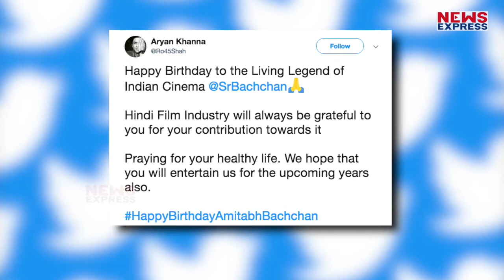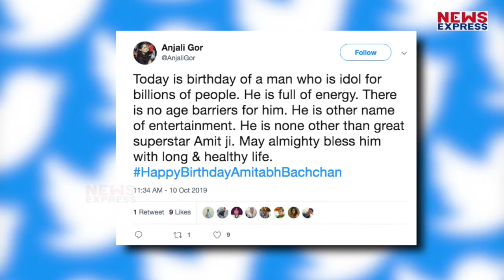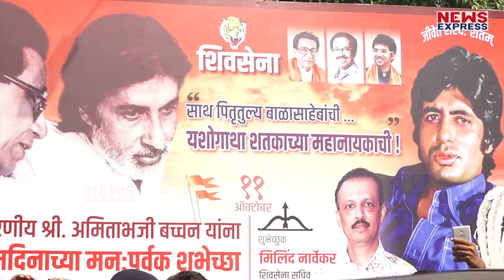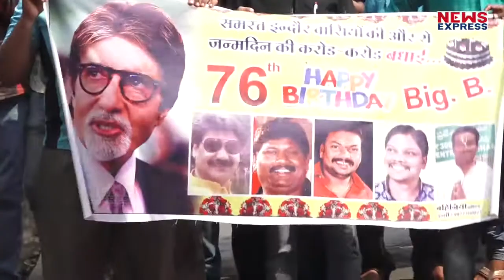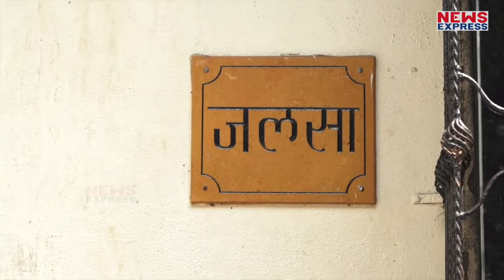जन्मदिन के मौके पर Twitter पर छाए Amitabh, Fans ने दी बधाई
अमिताभ बच्चन अपनी ऐक्टिंग से लोगों को दीवाना कर देते है . वहीं आज वो अपना 77वां जन्मदिन मना रहै है. इस special occassion पर उनके फैंस की wishes की twitter पर बाढ़ सी आ गई है. देखिए जरा ये रिपोर्ट